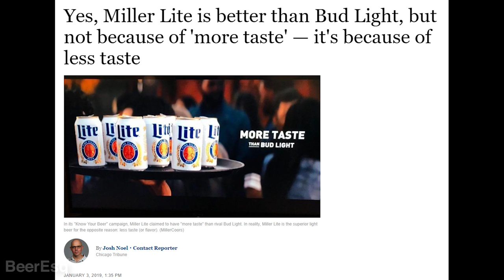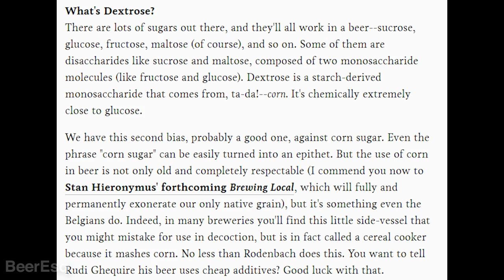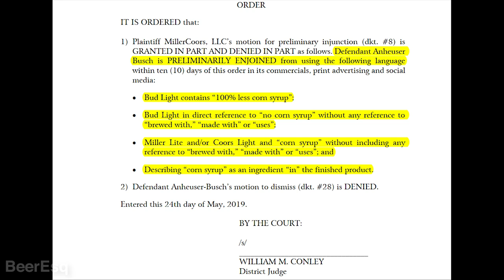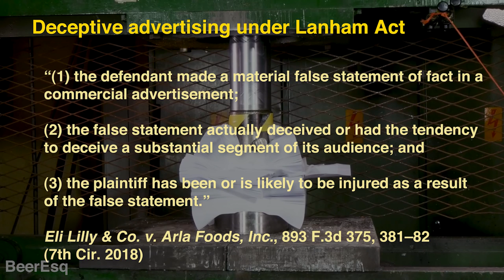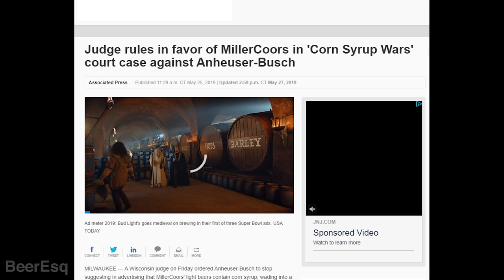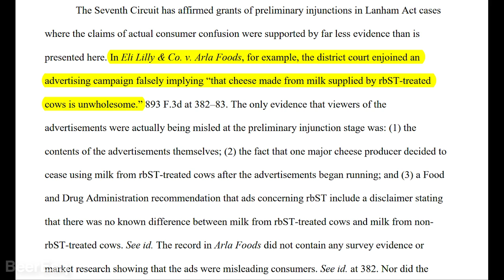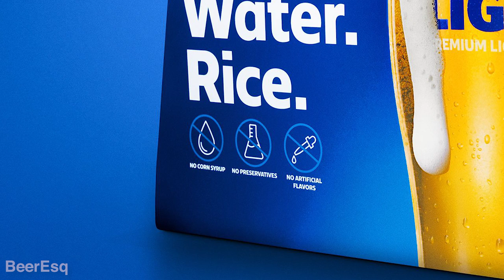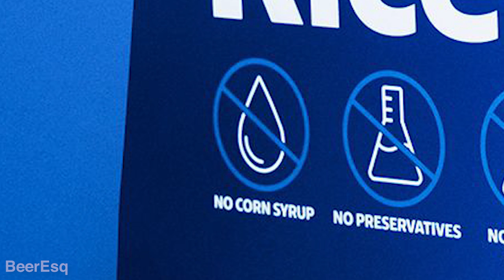MillerCoors scores (minor) victory in Corn Wars against Anheuser-Busch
Analyzing the court's decision last Friday (5/24/2019), which prohibits  Anheuser-Busch from saying a couple things about Miller Lite and Coors Light and corn syrup. It's actually a pretty narrow win that leaves the centerpiece of the Bud Light campaign intact. Why did they lose and what happens next?

Read the opinion (Dkt. 57) and other filings here, from the RECAP archive